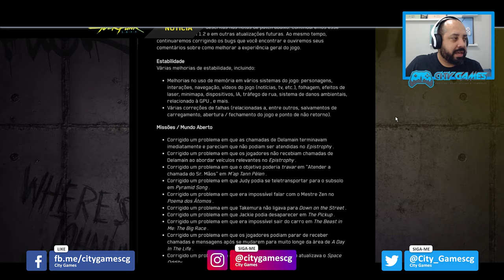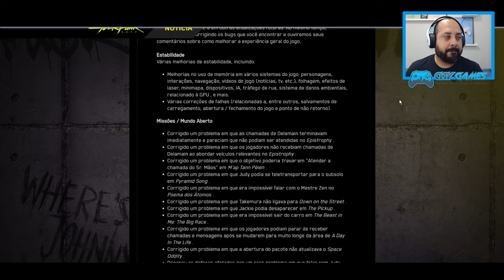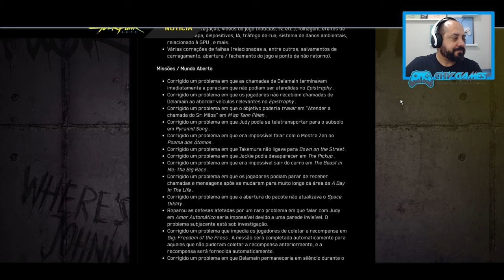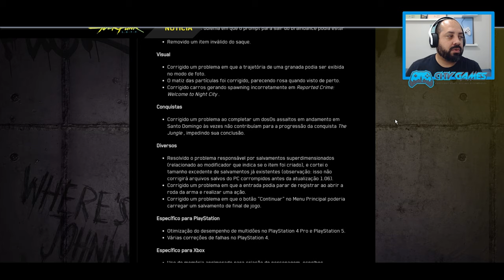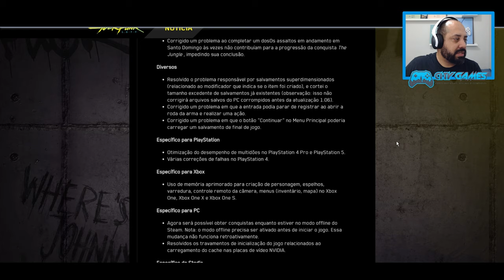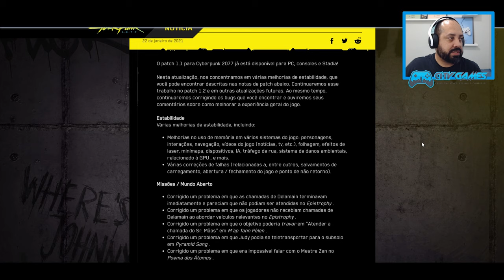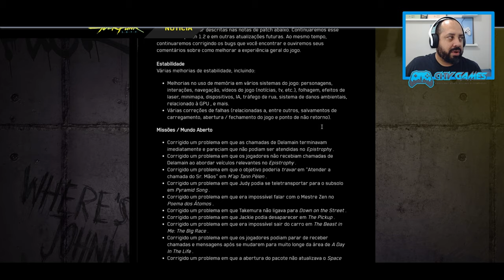Quais são as correções no Patch 1.1 de Cyberpunk 2077 - Testando no PS4/PS5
Fala Player, confira o que o Patch 1.1 corrige nesta nova atualização de Cyberpunk 2077.

▶TITULO: Quais são as correções no Patch 1.1 de Cyberpunk 2077 - Testando no PS4/PS5

Player o Patch tem em torno de 16Gb para Ps4 e PS5 e conta com as várias correções, algumas específicas por plataforma, confira quais são elas:

▶Específico para PlayStation
Otimização do desempenho de multidões no PlayStation 4 Pro e PlayStation 5.
Várias correções de falhas no PlayStation 4.

▶Específico para Xbox
- Uso de memória aprimorado para criação de personagem, espelhos, varredura, controle remoto da câmera, menus (inventário, mapa) no Xbox One, Xbox One X e Xbox One S.

▶Específico para PC
- Agora será possível obter conquistas enquanto estiver no modo offline do Steam.
- Nota: o modo offline precisa ser ativado antes de iniciar o jogo. Essa mudança não funciona retroativamente.
- Resolvidos os travamentos de inicialização do jogo relacionados ao carregamento do cache nas placas de vídeo NVIDIA.

▶Específico do Stadia
- O áudio do concerto não deve mais ser inaudível em Never Fade Away .
Corrigidas texturas corrompidas em várias armas brancas.
= Configurações padrão de zona morta ajustadas para serem mais responsivas. Observação: a alteração não afetará as configurações, a menos que sejam definidas como padrão.

---MEU SETUP---
NoteBook Acer Nitro
16GB Ram DDR4